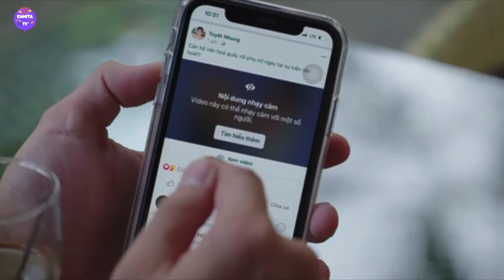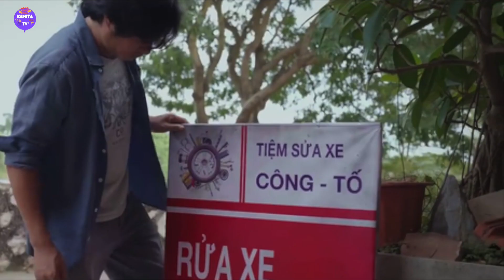Dưới bóng cây hạnh phúc - Tập 1: Cán bộ xã ăn tát giữa đám đông vì sàm sỡ gái trẻ | KaMiTa TV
✅ LH Hỗ Trợ ZALO : 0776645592